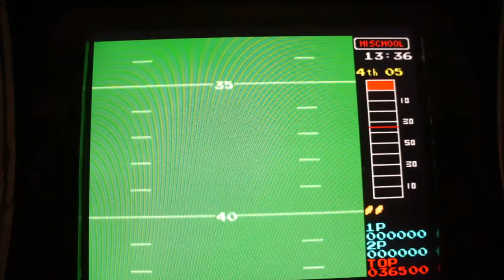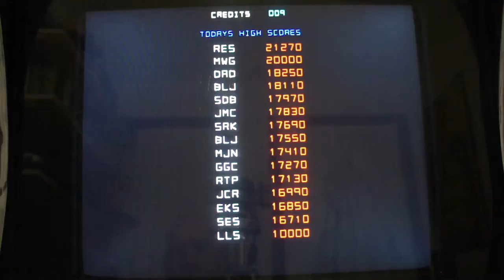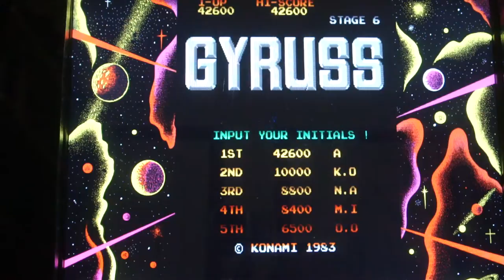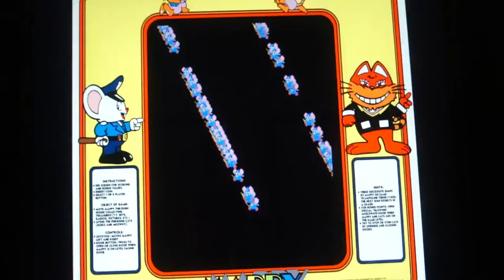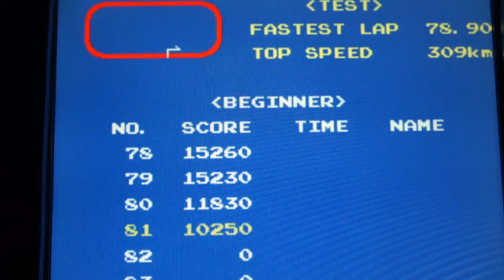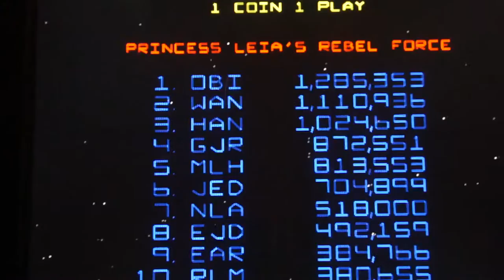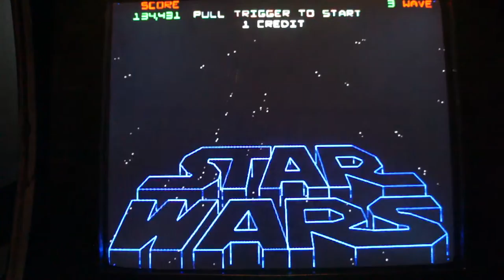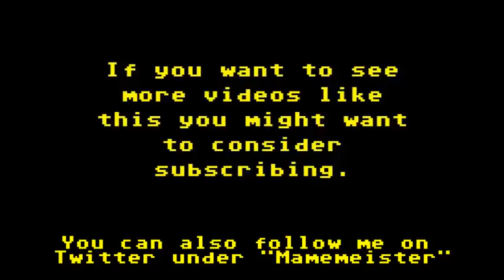That Was The Year That Was - Arcade - 1983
We travel back to 1983 when Star Wars & Track & Field ruled the video games roost and Margaret Thatcher was elected for a further term in office.